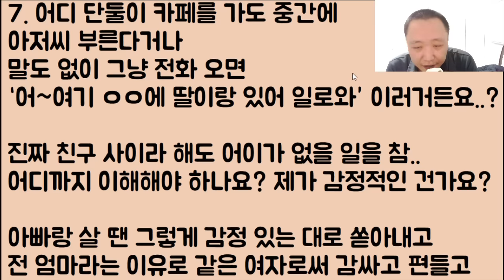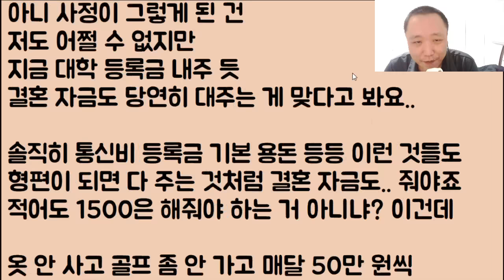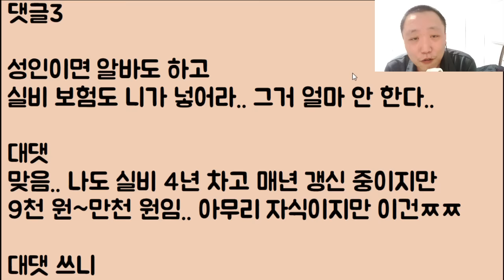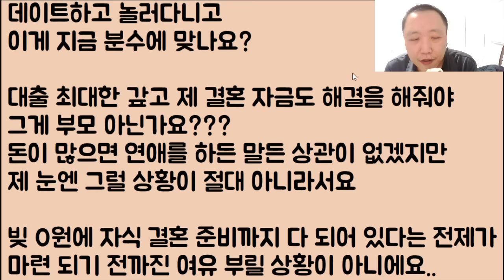제목 : [아니 이 냔이?ㅋㅋ] 엄마가 딸 결혼자금은 진짜 하나도 안 모으고요 본인 연애만 하고 있는데 남자한테 미친 우리 엄마 좀 말려주세요ㅠㅠ